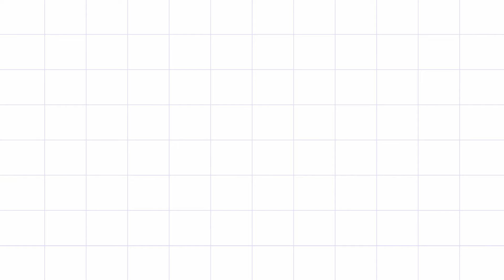Mango sujeta Fibra Betterware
Polipropileno.
Fibra de acero inoxidable.